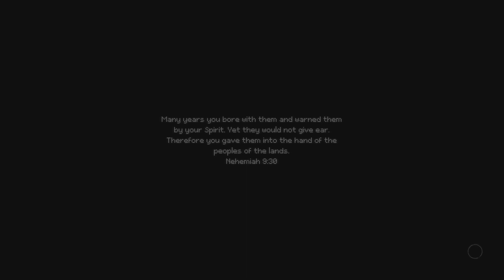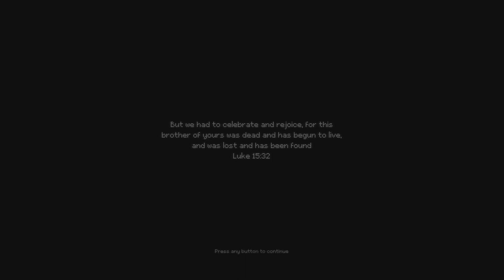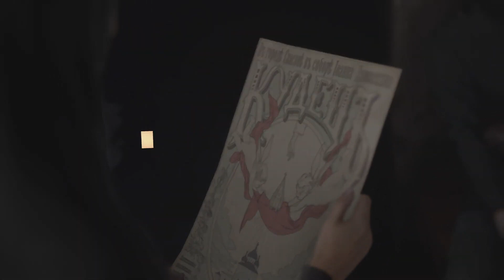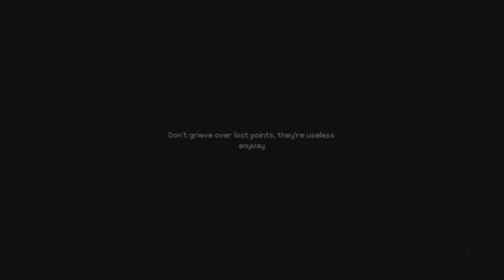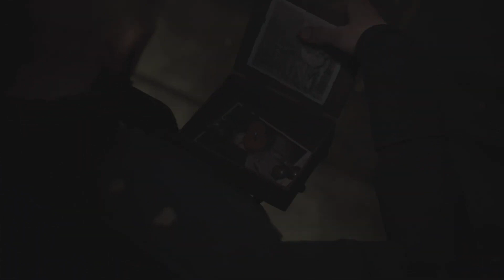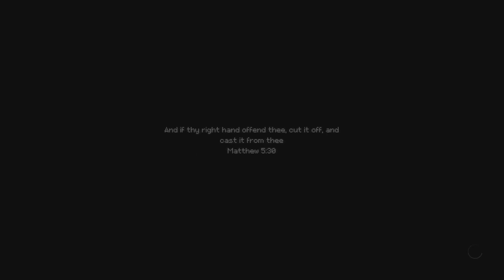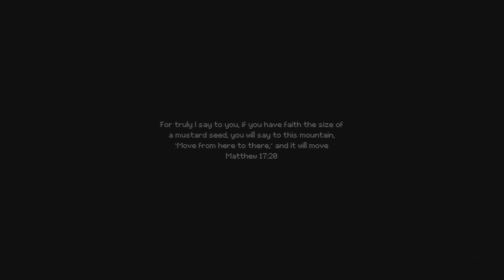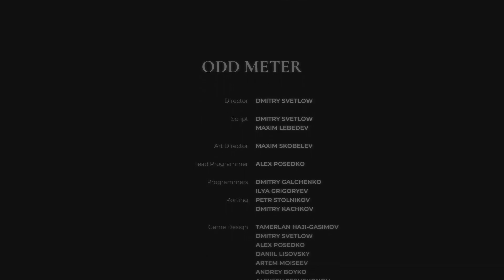INDIKA Full Gameplay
ORIGINAL PARZIVAL GAMING
Indika is bizarre, surprising, and captivating. It made me question its reality almost as often as its titular protagonist, a young nun tormented by the Devil, doubts her faith. This odd adventure from its aptly named developer Odd Meter may lack some design polish, but the fascinating tale at its core instilled enough faith in me to see it through to the end. The game unfolds in early 19th-century Russia. Indika is treated as an outcast at her monastery, and, for some reason, she’s regularly taunted by the voice of Satan himself. The story doesn’t delve into how this sacrilegious relationship began, and that’s fine. The Devil is more of a storytelling device; a symbol of Indika’s desire to be a good person, contrasted by her growing skepticism and pragmatism in the church’s rigid viewpoints on morality and sin. This conflict comes to a head when Indika finds herself in an unlikely partnership with Ilya, an escaped prisoner with his own strong religious beliefs. As the pair bond over seeking a divine cure for their respective ailments – Indika’s demonic presence and IIya’s wounded arm – the third-person adventure sees them trek through locations such as deserted factories and frozen wilds. Along the way, players solve environmental puzzles and, on very rare occasions, evade threats. The obstacles themselves are respectably designed and varied, often centered on Indika inexplicably operating heavy machinery like a lift to move and stack giant cans or manipulating the massive gears of an industrial elevator. Less enjoyable moments, such as fleeing a pursuing wolf in an annoying trial-and-error escape sequence, appear rarely, thankfully. The gameplay becomes most interesting when the Devil’s influence Overwhelms Indika to the point the world around her turns hellish red, and the environment is ripped apart into a distorted version of itself. This leads to relatively simple but thematically interesting navigation puzzles as players switch between this hellscape and reality by hitting a “pray” button to find the proper path. These are neat segments that I wish occurred more often than the small handful of times they do. Poking around environments leads to hidden collectibles, from religious artifacts to “indecent” publications, that reward points, which manifest as literal giant pixelated gems that appear in front of Indika. This bizarre visual flourish is a wild contrast to the otherwise realistic art direction, and these points level up Indika via a two-pronged skill tree of point modifiers (themed on ideas like Shame, Guilt, and Repentance) that impact the story less literally than it appears. The result is an adventure that feels thoughtfully conceived, humorous, and depressing all at once, as well as “off” in the right ways. Indika is one of the year’s most affecting and memorable adventures, and its themes will stick with me as I continue to ponder their meanings.
DO COMMENT HOW U LIKED IT